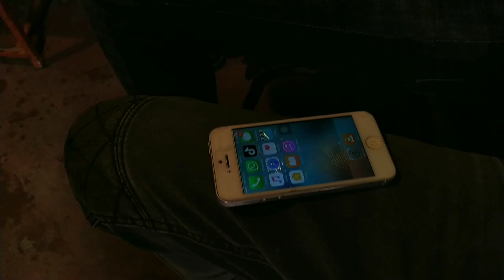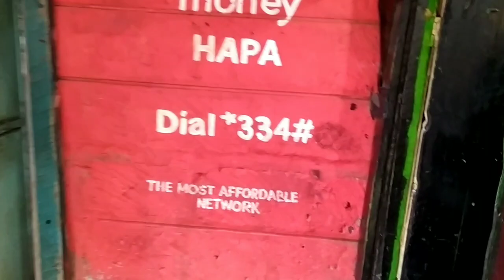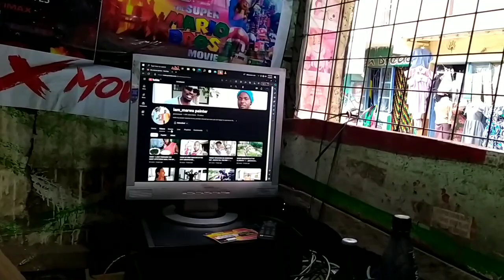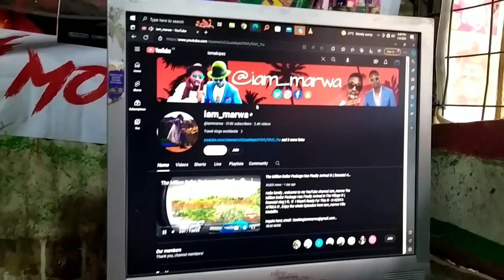WIDESPREAD FINANCIAL SHENANIGANS HAS RUINED THE FORTUNE OF MANY IN THE STREETS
Hello my beautiful people thank you all for coming along and watching my videos.
This videos is all about interview with business people on the streets of Nairobi.
But let me know your opinions in the comments section if only you watched the entire video. lots of love to you all family.